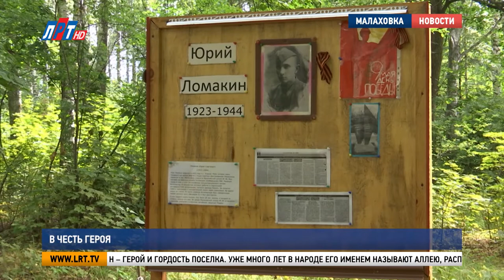В честь героя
В Люберцах продолжаются мероприятия, посвященные 75-ой годовщине Великой Победы. В округе чествуют ветеранов, проводят патриотические акции, а также вспоминают о подвиге павших героев. Жители Малаховки почтили память своего земляка – Юрия Ломакина. В годы войны он показал пример непокоренности и мужества. История подвига – в нашем следующем сюжете.

Этот портрет знаком каждому жителю Малаховки. Юрий Ломакин – герой и гордость поселка. Уже много лет в народе его именем называют аллею, расположенную между улицами Тургенева, Советская, Гоголя и Чайковского. На памятном стенде – удивительная история храброго солдата.

Дина Никитина, член инициативной группы:
"В годы Великой Отечественной войны Юрий Сергеевич попал в лагерь Бухенвальд. В 43 году когда немцы захотели устроить показательный расстрел, в том числе и Юрия, он, принеся с собой самодельный нож, убил двух немецких надзирателей".

Лесопарковая зона всегда была местом притяжения жителей Малаховки. И сейчас у входной группы собрались люди, для которых этот участок поселка  по-особенному дорог. Родственница героя - Татьяна Ломакина – вручила сотрудникам музея картину, которую написал отец Юрия Сергеевича.

Главная цель  жителей Малаховки – чтобы, каждый человек, гуляющий здесь, узнал об истории солдата, который даже в последние секунды своей жизни защищал Отечество.